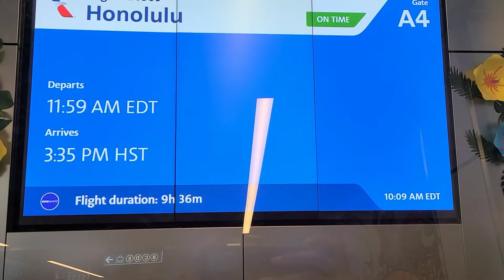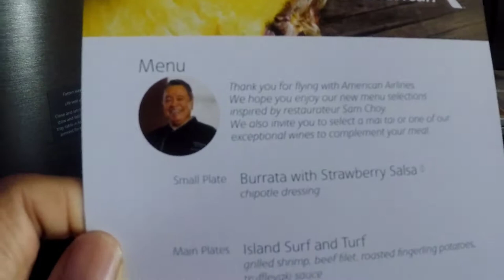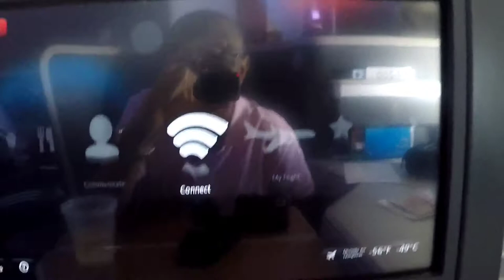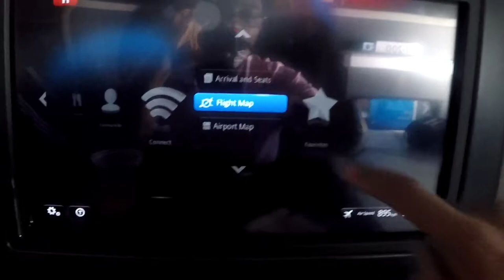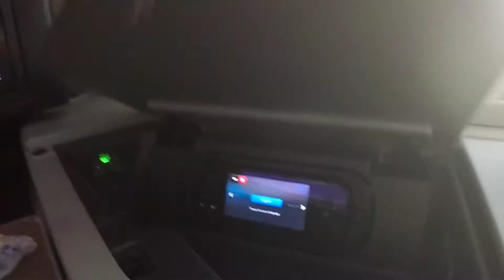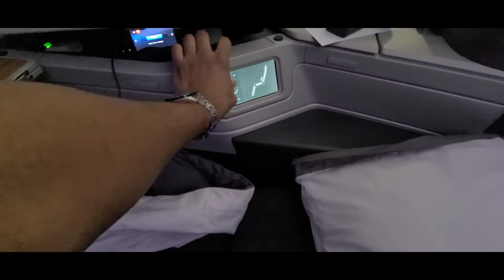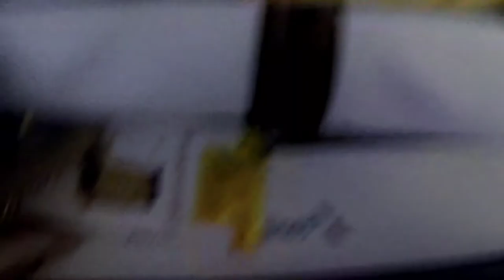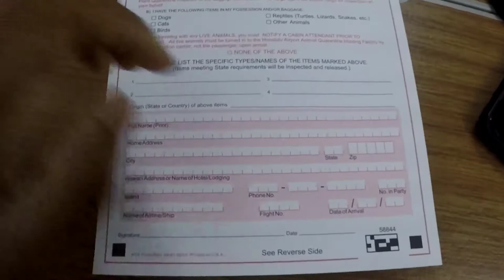CLT-HNL AMERICAN AIRLINES FLAGSHIP BUSINESS CLASS BOEING 777-200ER TRIP REPORT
Welcome to my first trip report of 2021.

Today we fly nonstop from Charlotte to Honolulu. This is one of the longest domestic flights, clocking in at just over 10 hours!

Flight details are below:

Airline: American Airlines (One World livery)
Flight #: 569
Flight time: 9 hours, 47 mins
Origin: Charlotte Douglas International Airport
Destination: Daniel K. Inouye International Airport
Seat: 4L
Departure time: 12:05 p.m EST(15 mins late)
Arrival time: 3:35 p.m HST